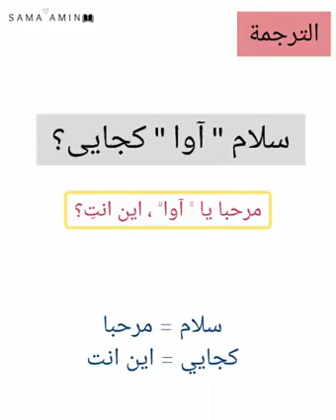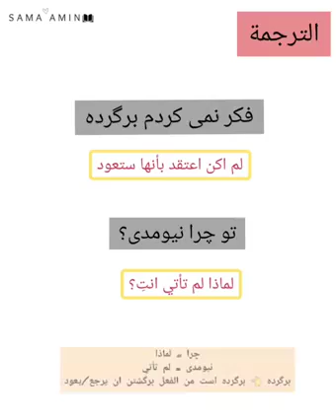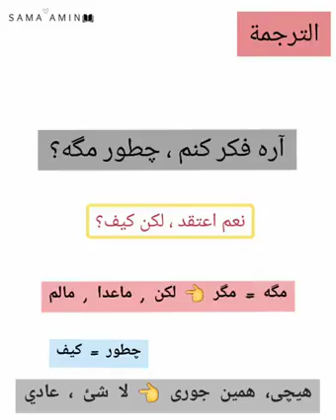تعلم اللغة الفارسية العامية بكل سهولة عن طريق المحادثة والترجمة وإستخراج النص - learn persain